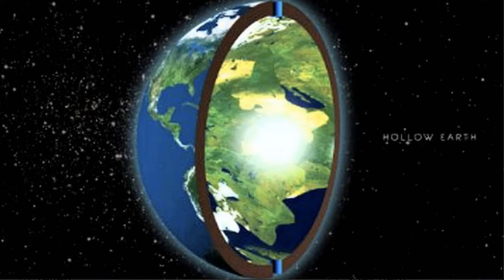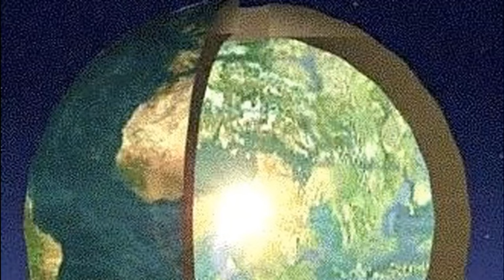Agartha - Teil 26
Besuch eines Waisenhauses in Agartha

aus:
Agartha

Die Welt im Inneren der Erde -

gelesen von Alexander Schattenberg,

Mariana Stjerna machte die Bekanntschaft von Timothy Brooke, einem Knadier, der ihr kurz erschien und dann dieses Buch "diktierte". Er wurde von den Agarthern bei einem Schiffbruch an der Küste Kanadas Mitte des 20. Jahrhunderts gerettet, ist jetzt am Leben und wohlauf in Agartha. In diesem Buch erzählt er seine Geschichte und beschreibt das Leben in diesem fünfdimensionalen Paradies.

SoulLink Publisher
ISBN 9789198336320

Wenn Du magst, kannst du meine Arbeit unterstützen...